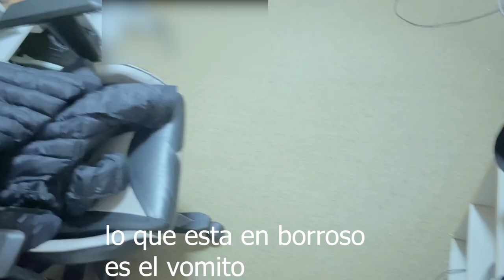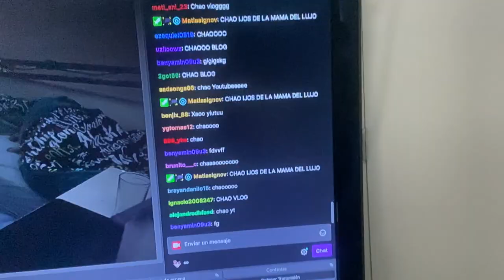VLOG DETRAS DE CAMARAS TOMANDO FT. PIPEWAKATELA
▬▬▬▬▬▬▬▬▬▬▬ஜ۩۞۩ஜ▬▬▬▬▬▬▬▬▬▬▬▬▬
▓▓▓▒▒▒░░░ ░░ ░░ ░░ ABREME :D ░░ ░░ ░░ ░░░▒▒▒▓▓▓
▬▬▬▬▬▬▬▬▬▬▬ஜ۩۞۩ஜ▬▬▬▬▬▬▬▬▬▬▬▬▬
🔥MUY BUENAS A TODOS EN ESTE CASO LES TRAIGO , PARTIDAZA EN SCRIMS CON MrChala🔥
▬▬▬▬▬▬▬▬▬▬▬ஜ۩۞۩ஜ▬▬▬▬▬▬▬▬▬▬▬▬▬
Quieres ser moderador?
- comparte el directo
- se buena onda
- activo en los directos!

-JUEGAS CON SUSCRIPTORES?

: SI JUEGO CON SUSCRIPTORES MINIJUEGO ETC

: PC

-RESPONDES A COMENTARIOS?

:SI ALGUNAS VECES
▬▬▬▬▬▬▬▬▬▬▬ஜ۩۞۩ஜ▬▬▬▬▬▬▬▬▬▬▬▬▬